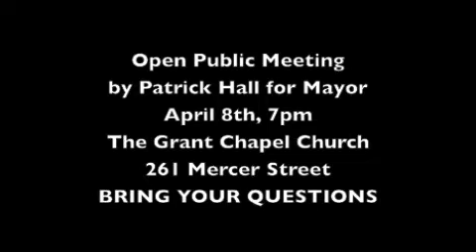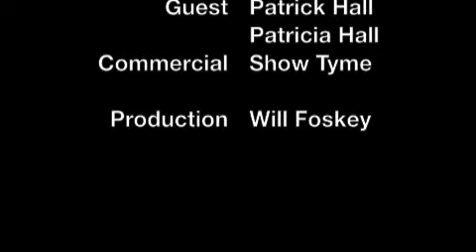Pretty Business Television - S2 Ep1 - Patrick Hall Announcement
Welcome to the Sixth Episode of "Pretty Business Television" with your host Ericka "EP" Pressley. WHERE WE EXPLOIT EVERYTHING PRETTY AND EXPOSE THE NOT-SO PRETTY! Special Guest, Patrick and Patricia Hall.

Pretty Business Television EXCLUSIVE ANNOUNCEMENT

Pretty Business Television is a "Pretty Business Promotions" brand, produced by "Trenton Going Global" for Trentonian.com